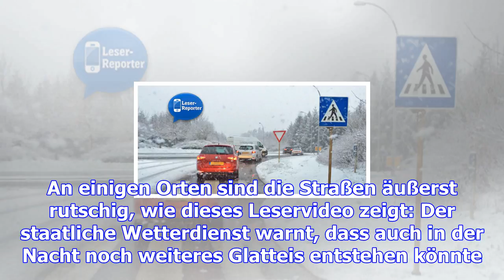Rutschige straßen in luxemburg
Aufgepasst auf den Straßen am Freitagabend! Nach Schneefall am Nachmittag und Minus-Temperaturen am ...